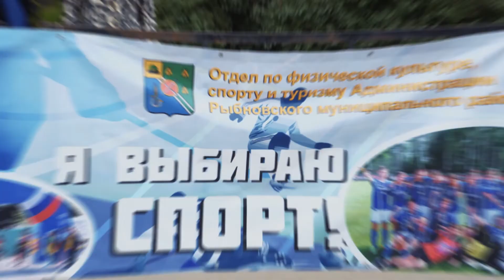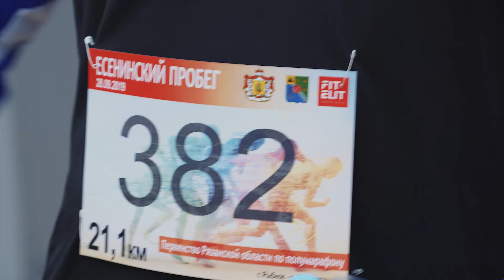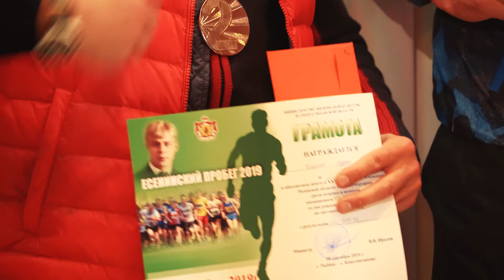"Есенинский пробег" 2019.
XXXIX открытый чемпионат
и первенство Рязанской области по полумарафону,
посвященные 124-й годовщине со дня рождения С.А.Есенина